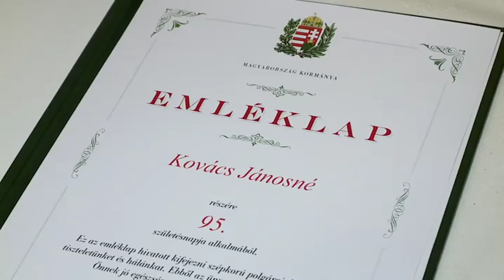Krónika: Kovács Jánosné 95. születésnapjának megünneplése (2017. 01.25.)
95. születésnapját ünnepelte Kovács Jánosné. Őt dr. Rúzsa Ágnes jegyző, valamint Fohsz Tivadar alpolgármester, és Koszorúsné Tóth Katalin önkormányzati képviselő köszöntötte.